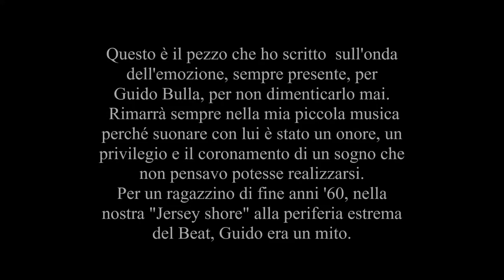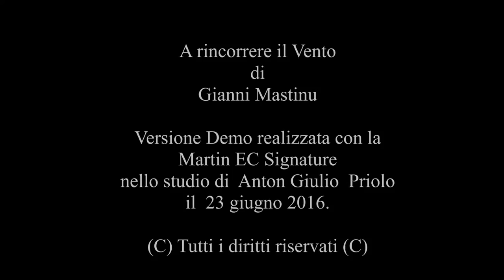A RINCORRERE IL VENTO GIANNI MASTINU